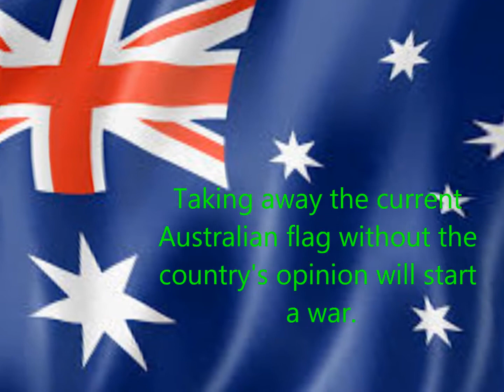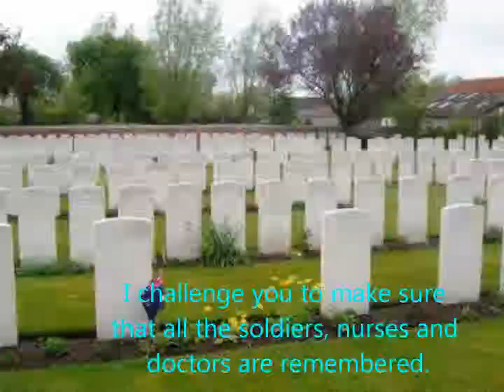Keep the Australian Flag movie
Should we keep the Australian flag?